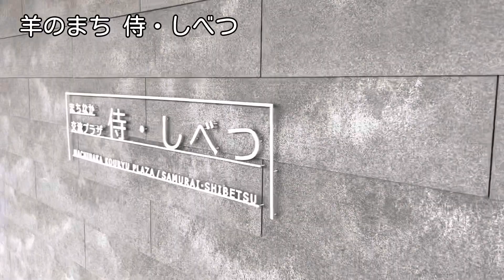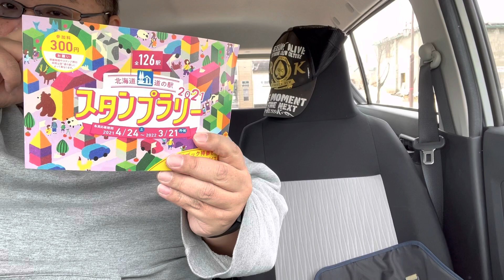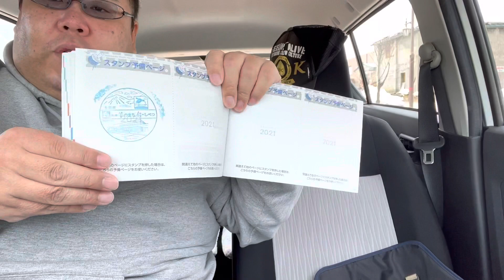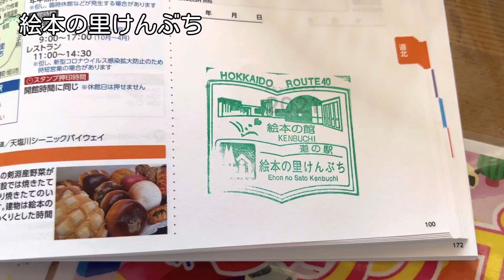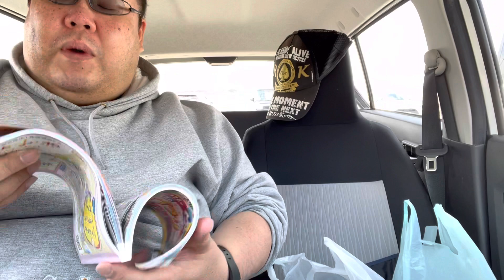ENODAI Sunday 名寄／士別／剣淵【後編】2022/04/03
道の駅めぐり第4弾の後編です！

名寄から士別に向かいます！

旭川から名寄に向かう動画を見てない方は、是非見てから、こちらの動画を見てくださいね！